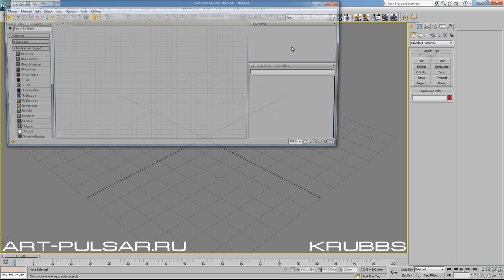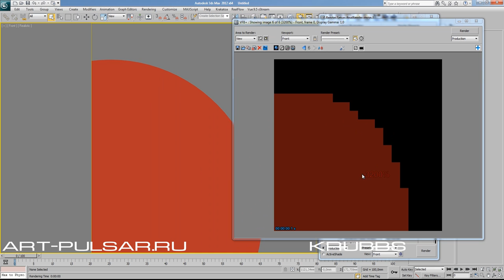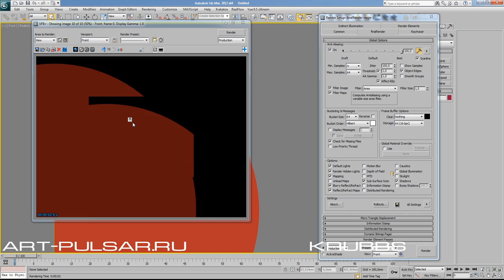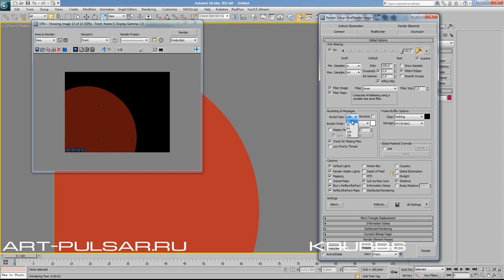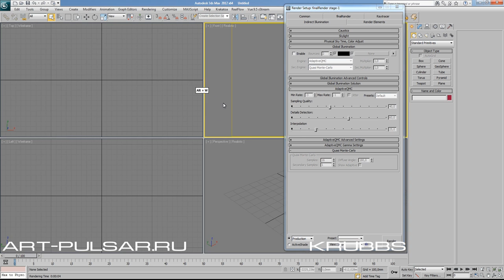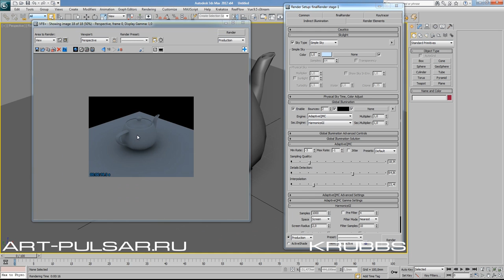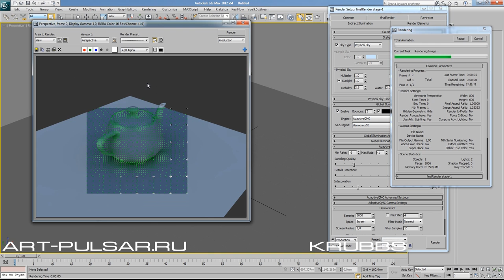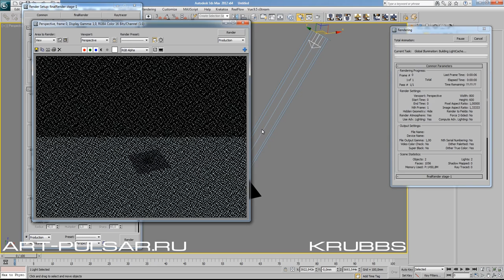Видеоурок по FinalRender #1 от Krubbs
Первый урок из серии видеоуроков по замечательному визуализатору FinalRender.

Специально для сайта студии компьютерной графики "Pulsar"